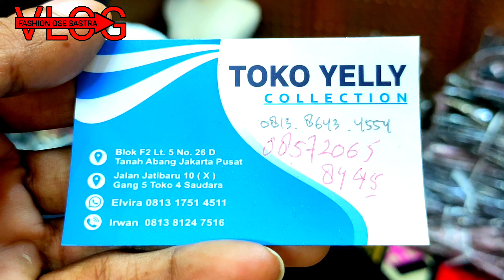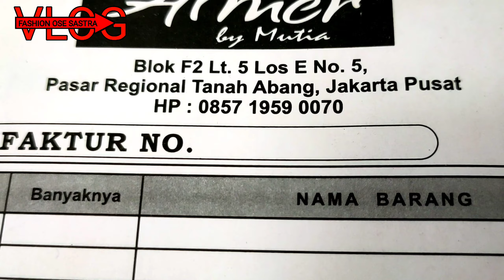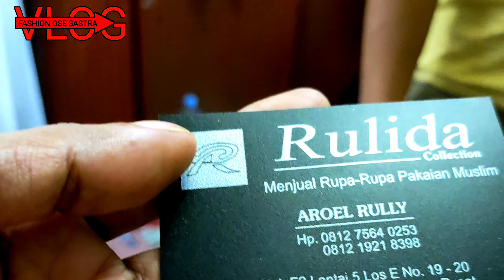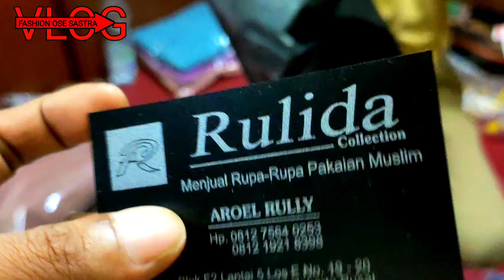Gamis modern model kekinian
Assalamualaikum warahmatullahi wabarakatu buat kawan-kawan dari Sabang sampai Merauke kali ini OSE SASTRA merekomendasikan pakaian gamis muslimah terbaru, pasar Tasik blok F 2 tanah Abang Jakarta pusat.

Untuk informasi lebih lanjut teman-teman bisa langsung hubungi nomor kontak pedagang grosirnya ada di dalam video

Semoga informasi ini bermanfaat bagi teman-teman yang berada di luar kota terutama pedagang enceran pakaian